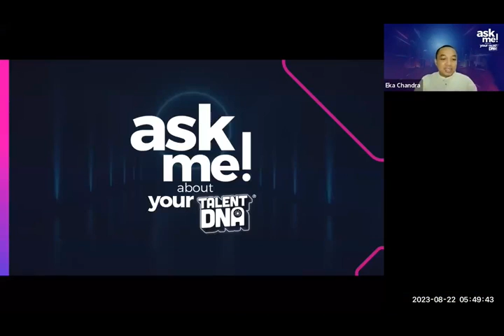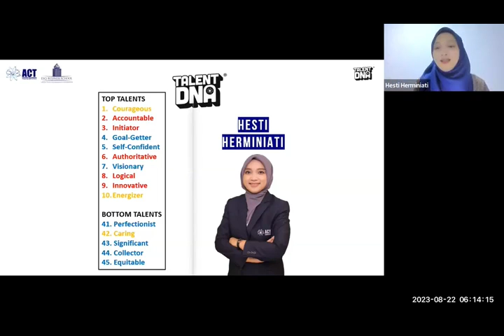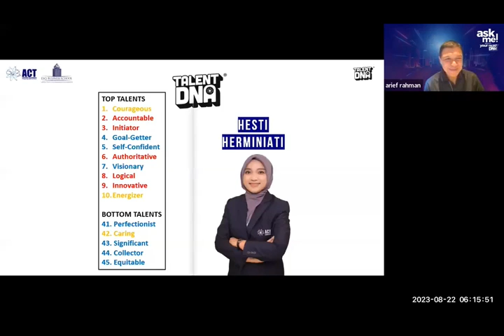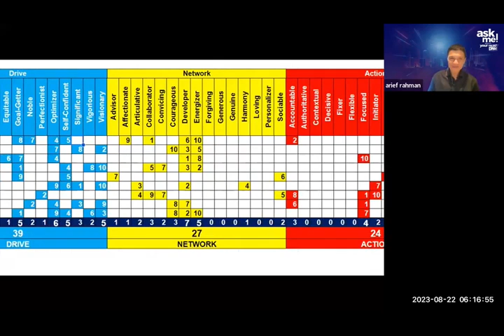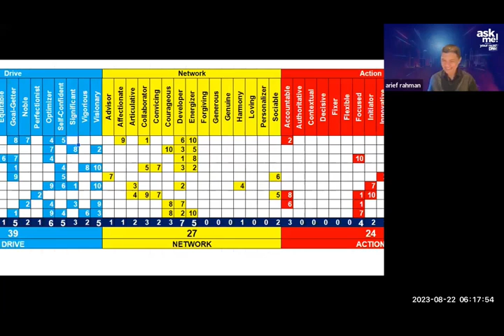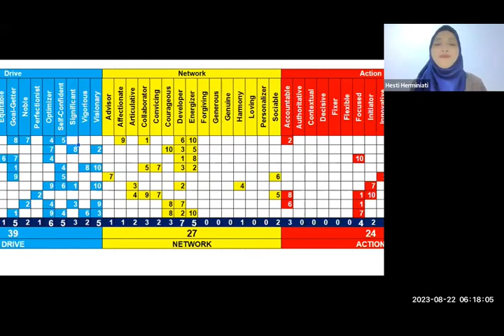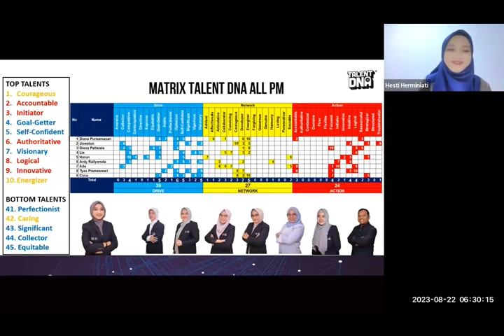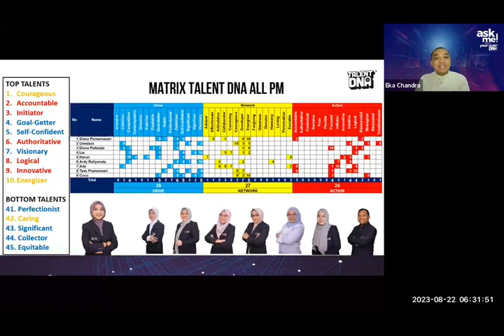MEMIMPIN PARA JUARA DENGAN TALENTDNA UNTUK CAPAI TUJUAN BERSAMA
Bersama Mba Hesti dan Coach Arief